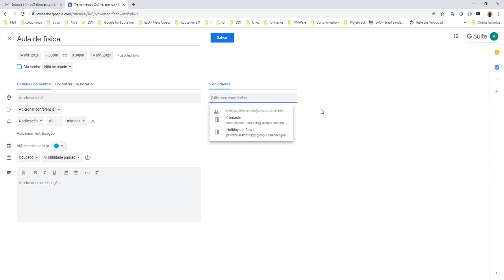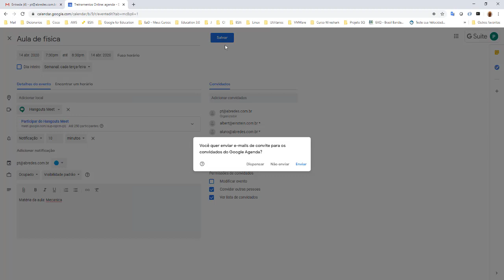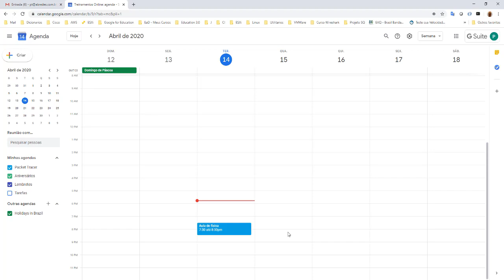Como agendar um Google Meet com a Google Agenda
Esta é a melhor maneira de você agendar suas aulas.
Seus alunos receberão os convites automaticamente e você poderá receber a confirmação.